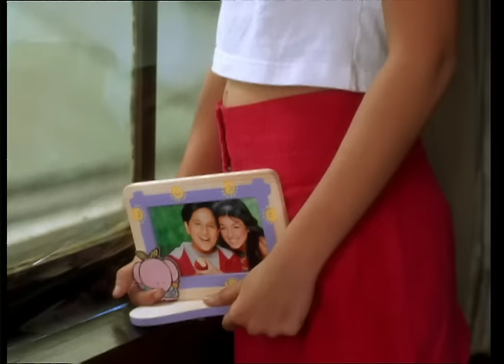Falguni Pathak- Meri Chunar Udd Udd Jaye (Official Music Video) | Revibe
Brace yourself for a timeless classic as Revibe proudly presents "MeriChunarUddUddJaye" by the legendary singer FalguniPathak. 🌟

This iconic track is more than just music; it's a journey through emotions, love, and the magic of Falguni Pathak's enchanting voice. 🌠

Join us in celebrating the everlasting charm of this song as it transcends time, taking you on a melodic voyage that will touch your heart and uplift your spirits. 🎤

Credits:
Singer: Falguni Pathak
Lyrics: Lalit Sen